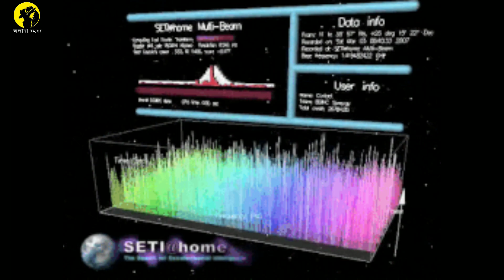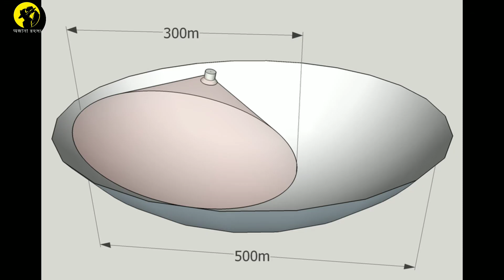চাইনিজরা কি সত্যি এলিয়েনের সন্ধান পেয়েছে ।। Did the Chinese really find aliens ?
অজানা রহস্য-OJANA ROHOSSO
হল একটি ইউটিউব চ্যানেল যা বাংলা ভাষায় মজার রহস্য ও তথ্য উপস্থাপনের জন্য নিবেদিত। এখানে, আমরা বিজ্ঞান, মহাকাশ, সাম্প্রতিক আবিষ্কার থেকে শুরু করে অলৌকিক, ঐতিহাসিক ঘটনা পর্যন্ত বিভিন্ন বিষয়ে তথ্যপূর্ণ এবং বিনোদনমূলক সামগ্রী সরবরাহ করি।

আমাদের ভিডিওগুলি আকর্ষণীয় তথ্য এবং আশ্চর্যজনক গল্পে পূর্ণ যা আপনাকে আরও শিখাতে চাইবে।

Email-abhishekshil143@gmail. Com